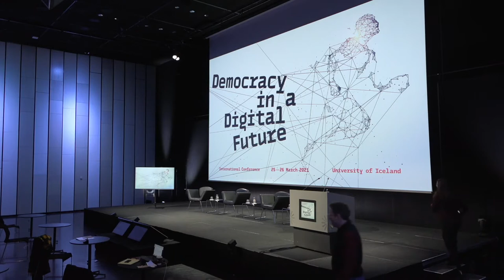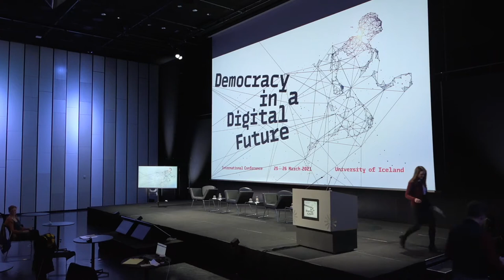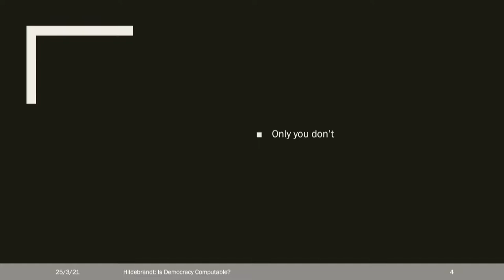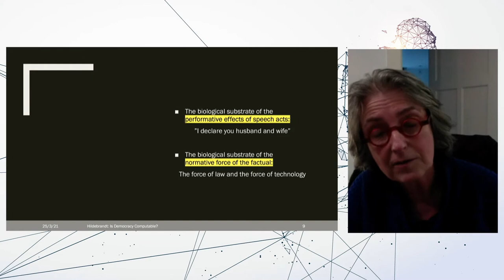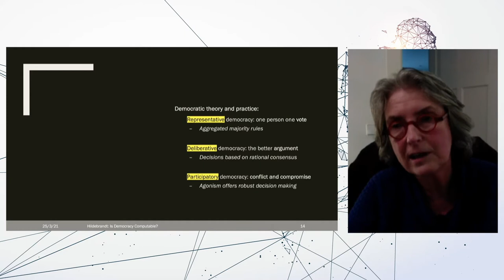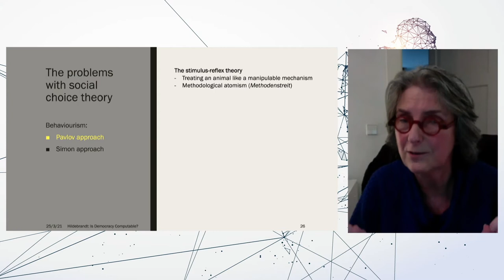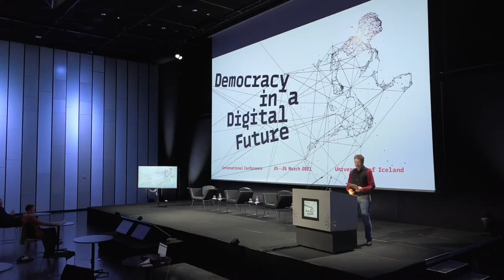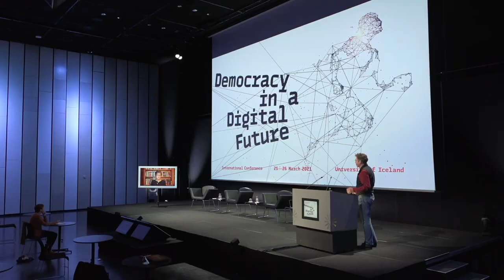Democracy in a Digital Future Conference Day 1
Democracy in a Digital Future: International Conference 25–26 March
The digital era is changing the terms on which democracies operate. The Prime Minister’s Office of Iceland hosts an international conference on the challenges of digital technologies for democracy, equality and the rule of law in cooperation with the EDDA Research Center at the University of Iceland, the Icelandic Parliament and the Media Commission of Iceland. The conference is held electronically and in Harpa Conference Center in Reykjavík 25–26 March 2021. In-person participation depends on gathering restrictions.

As the global reach of tech platforms, big data and algorithmic decision-making continue to expand, the conference will bring together experts, academics and political representatives to discuss how new forms of communication and information-gathering could work to reinvent rather than undermine democratic institutions and processes. The rise of social media platforms, together with the collapse of news media, has created a new information environment that is vulnerable to new forms of manipulation and control. Meanwhile, the transformation of social interaction and personal experience into digital data has facilitated the centralization of pervasive surveillance capabilities in the hands of private corporations and governments. Likewise, the data-informed application of algorithms, automation and predictive analytics to public regulation and law enforcement is raising serious rule-of-law concerns about due process, discrimination and inequality as well as the lack of transparency and accountability.

The conference will address the role of government and public policy in upholding democratic, rule-of-law procedures and human rights amidst these technological developments. Can the digital sphere be regulated while protecting and enabling the new democratic possibilities it affords?

25 March 2021
Plenary Session: The Politics of the Digital
The plenary session brings together leading scholars to discuss the democratic challenges of the digital age. While democratic renewal was one of its great promises, the digital revolution has increasingly become a quest for profit and power at the expense of individual autonomy and democratic agency. Driven by the increased availability of personal data and the analytical power of algorithms, digital platforms have been exploited for mass surveillance, disinformation, and behavioural control by corporations, governments, and populist formations. The session explores whether it is possible to reverse the tide. Can digital technologies still be leveraged to rejuvenate stagnating democracies in crisis? How can the design, ownership, and use of digital systems be regulated so as to make them compatible with a democratic future?
Chair: Jón Ólafsson (University of Iceland)

Welcome by Katrín Jakobsdóttir (Prime Minister of Iceland)

Digitise Democracy or Democratise the Digital?
David Runciman (University of Cambridge)

Is Democracy Computable?
Mireille Hildebrandt (Vrije Universiteit Brussel)

Surveillance Capitalism or Democracy?
Shoshana Zuboff (Harvard University)

Roundtable Discussion with Katrín Jakobsdóttir, David Runciman, Mireille Hildebrandt, Shoshana Zuboff, Sveinn M. Jóhannesson (University of Edinburgh), and Maximilian Conrad (University of Iceland)